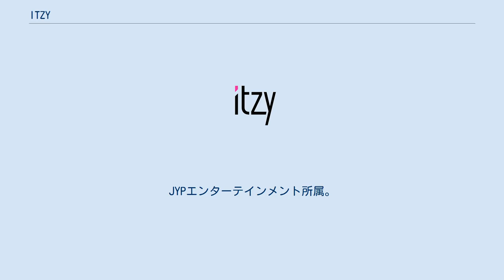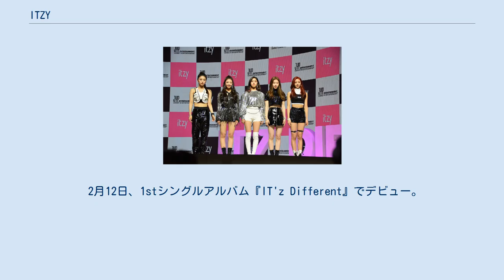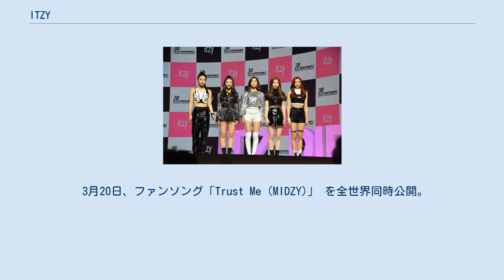ITZY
ITZY（イッジ、韓: 있지）は、2019年に結成された韓国の5人組女性アイドルグループである。
JYPエンターテインメント所属。
公式ファンクラブ名はMIDZY（ミッジ、韓: 믿지）。
 JYPエンターテインメントからTWICE以来4年ぶりの大型新人ガールズグループとして、2019年2月12日にシングルアルバム『IT'z Different』でデビュー。
 グループ名の「ITZY」は、『EVERYTHING YOU WANT IT’Z IN US ITZY? ITZY!（君たちが望むものは全部ITZYの中にある？あるよね！）』というコンセプトのもと、ITZYがガールズグループに期待される全ての『もの』を持って『いる』ことから、英語で特定のものを指すときに使う「イット（英: it）」と、韓国語である・いるを意味する「イッタ（韓: 있다）」を表している。
 公式ファンクラブ名の「MIDZY」は、韓国語で信じるを意味する「ミッタ（韓: 믿다）」に由来している。
 2018年春までは、イェジ、リア、リュジン、チェリョンに、ソミ（元I.O.Iのメンバー）を加えた5人でのデビューの予定だった。
ところが、同年8月にソミがJYPエンターテインメントを退所したため、代わりにユナを追加した現在の5人組となった。
 1月21日、JYPエンターテイメントのYouTube、NAVER TV、V LIVEの公式チャンネルにおいて、メンバー5人を発表。
 2月12日、1stシングルアルバム『IT'z Different』でデビュー。
デビュー曲「DALLA DALLA」のミュージックビデオは、公開から18時間25分で1000万回再生、24時間で約1400万回再生を記録した。
これは、デビュー曲の記録としては過去最速だった。
 7月29日、1stミニアルバム『IT'z ICY』をリリース。
 11月2日から翌年1月26日まで、初のツアーとなる『IT'Z TOURBOOK PREMIERE SHOWCASE TOUR』を全世界11都市で開催。
 3月9日、2ndミニアルバム『IT'z ME』をリリース。
 8月17日、3rdミニアルバム『Not Shy』をリリース。
 3月20日、ファンソング「Trust Me (MIDZY)」 を全世界同時公開。
 4月30日、4thミニアルバム『GUESS WHO』をリリース。